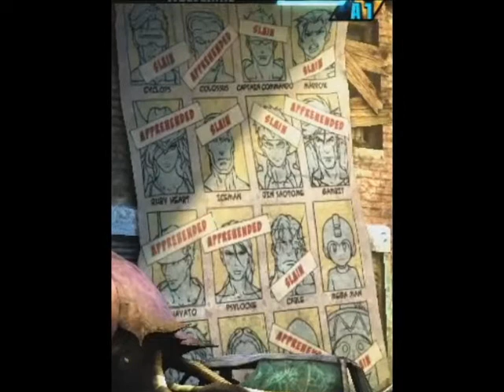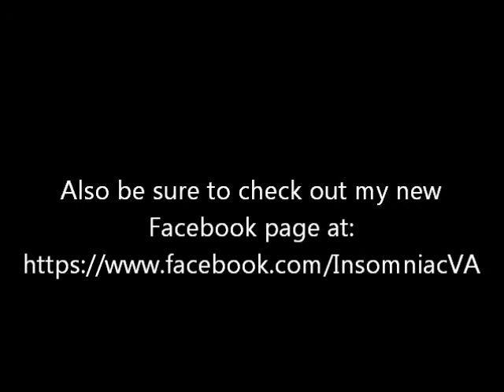Forgotten Legends: I AM CAPTAIN COMMANDO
My new series! :D Hope you like it!
Ruby Gloom fandub is still in the works